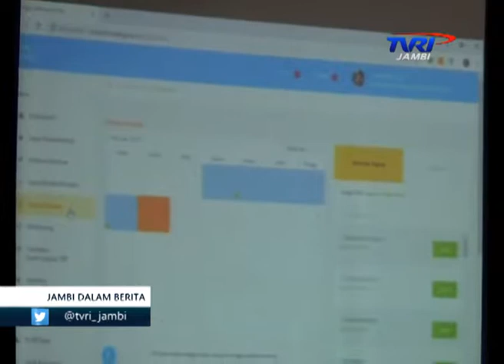TVRI JAMBI, BUPATI BUKA SOSIALISASI PERBUP NOMOR 37 DAN LAUNCHING E RK